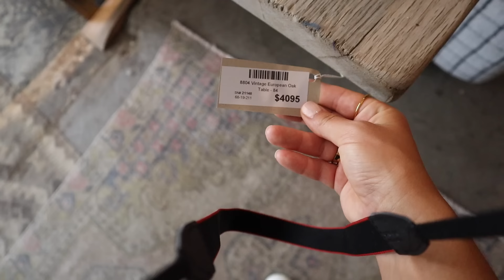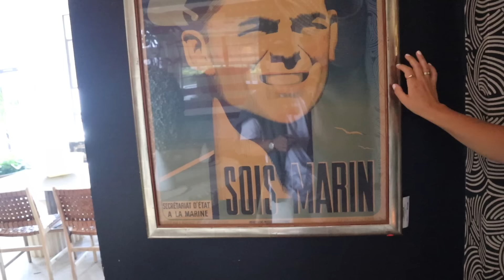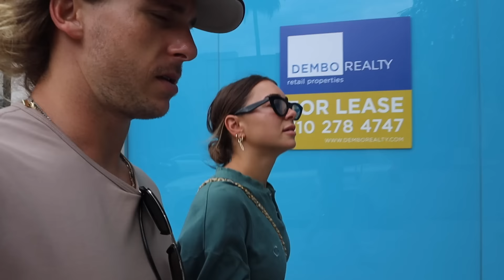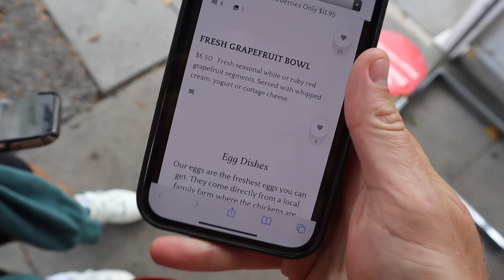LA VLOG 1! Home Decor Shop with Us, Celebrity Sightings, Designer Handbag Shopping | Julia & Hunter